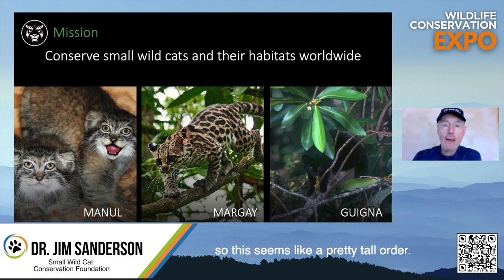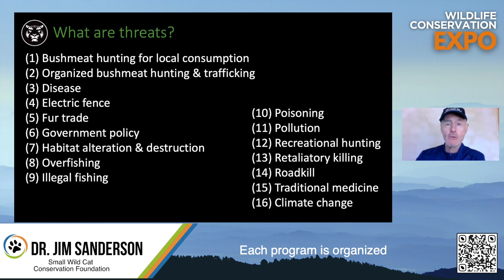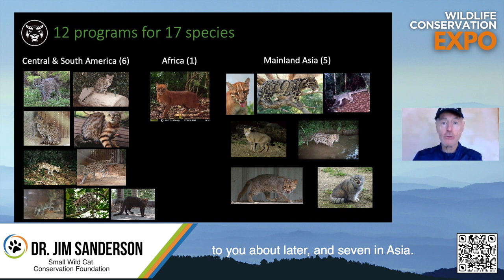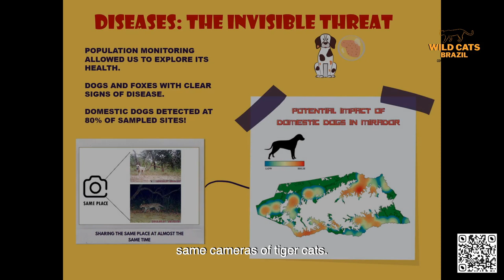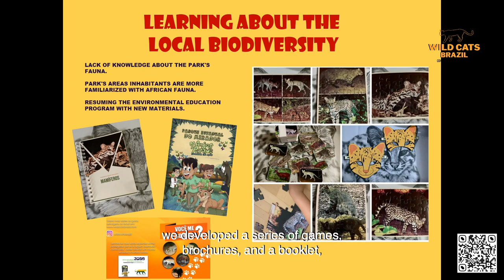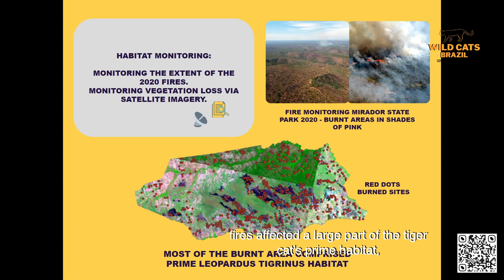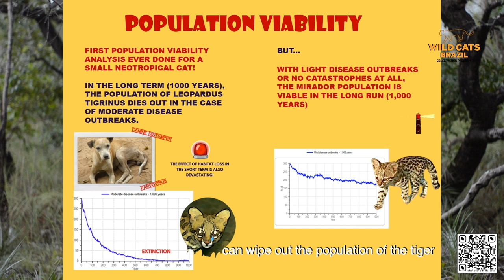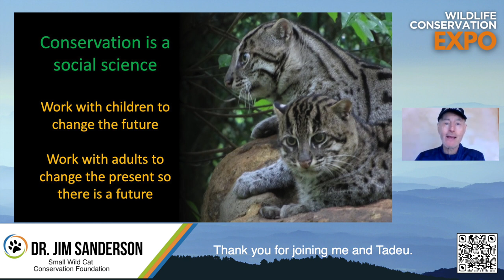WCN Virtual Spring Expo 2021 | Small Wild Cat Conservation Foundation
Travel around the world with Dr. Jim Sanderson and Tadeu Gomes de Oliviera to learn about the different species of small wild cats and the threats they face.